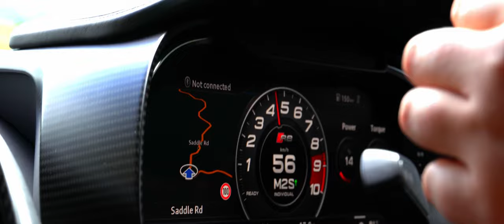V10 Audi R8 Short Film | 4K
This R8 is just a work of art, to see this thing ripping through back country was just amazing.
Massive thanks to Rebecca for the opportunity to film this supercar!
Check out this cars Instagram @4udir8